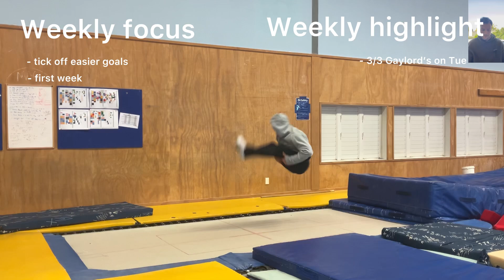Training week - August 26 | 4 goals ticked off ✅